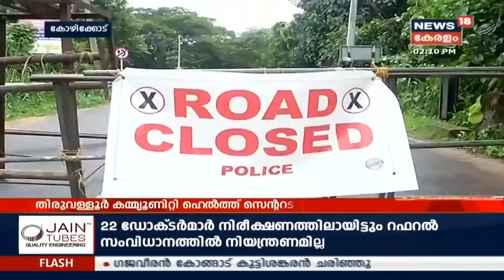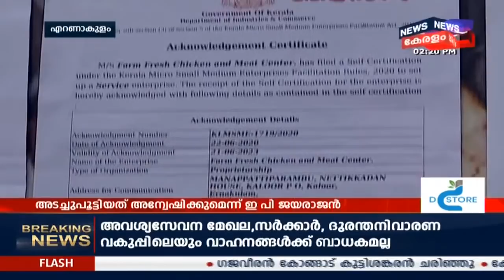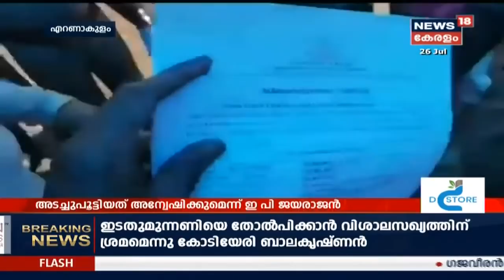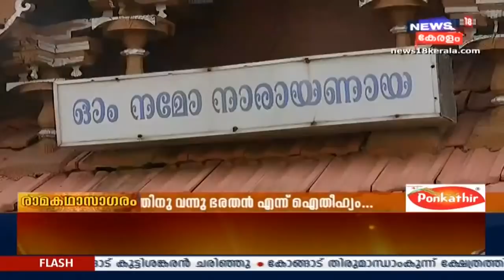News @ 2PM: കാർഗിൽ യുദ്ധവിജയത്തിൻ്റെ വാർഷികത്തിൽ അനുസ്മരണ ചടങ്ങുകൾ നടന്നു | 26th JULY 2020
1999 മേയ് മുതൽ ജൂലൈ വരെ നടന്ന യുദ്ധത്തിലാണ് ഇന്ത്യ പാക്സ്ഥാനു മേൽ വിജയം നേടിയത്. ‘ഓപ്പറേഷൻ വിജയ്’ എന്ന പേരിൽ കരസേനയും ‘ഓപ്പറേഷൻ സഫേദ് സാഗർ’ എന്ന പേരിൽ വ്യോമസേനയും അണിനിരന്ന പോരാട്ടത്തിനൊടുവിൽ, ജൂലൈ 26നു കാർഗിലിൽ മലനിരകളിൽ ഇന്ത്യൻ ത്രിവർണ പതാക പാറി. ഇന്ത്യൻ വിജയത്തിനു വേണ്ടി ജീവൻ ബലിയർപ്പിച്ച സൈനികരുടെ ഓർമയിലാണ് ജൂലായ് 26-‘കാർഗിൽ വിജയദിവസ’മായി രാജ്യം ആചരിക്കുന്നത്.